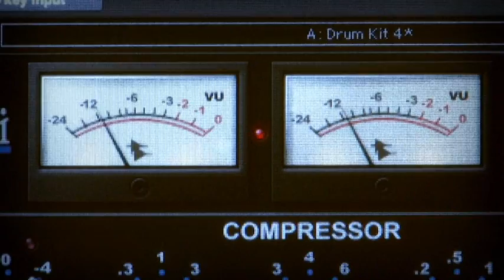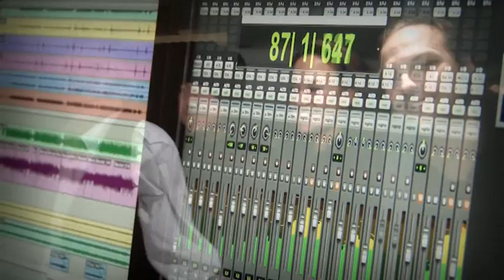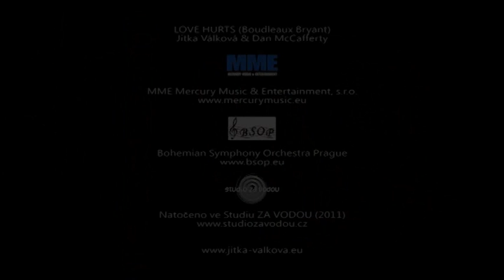Jitka Válková - Love Hurts